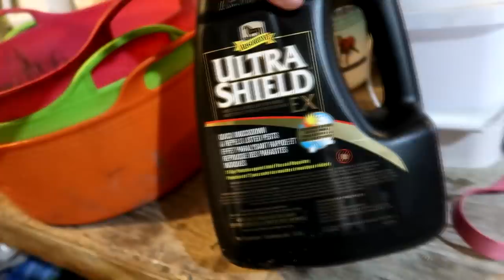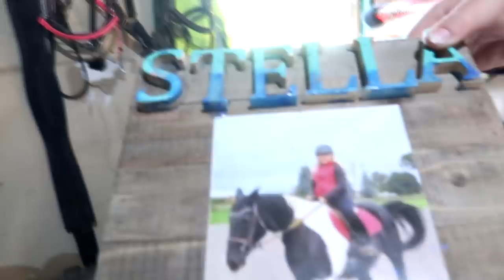You Won't Believe What Happened... SHOCKING!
DaybyDayVlogs
110 North Front Street - A3,
Suite #213
Belleville, Ontario, K8P 0A6
Canada